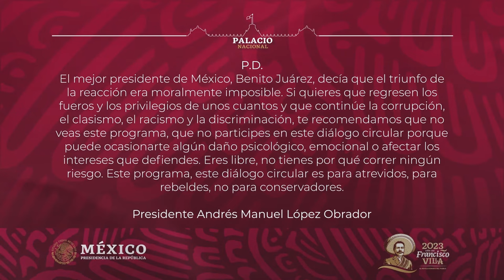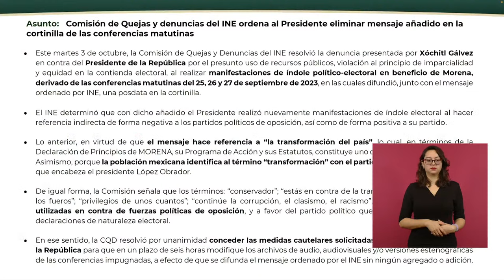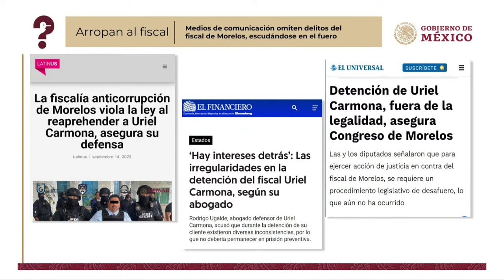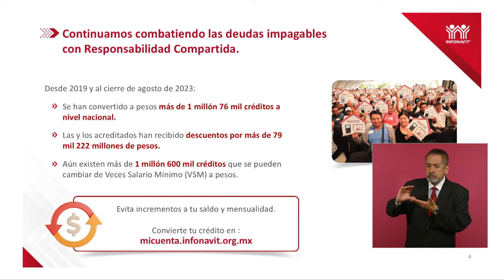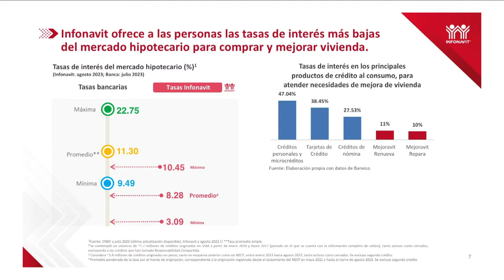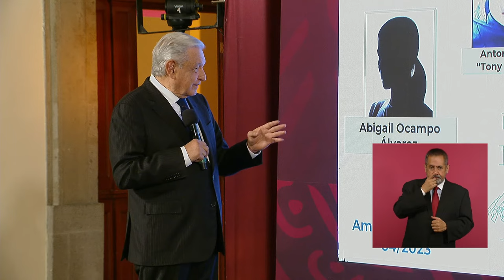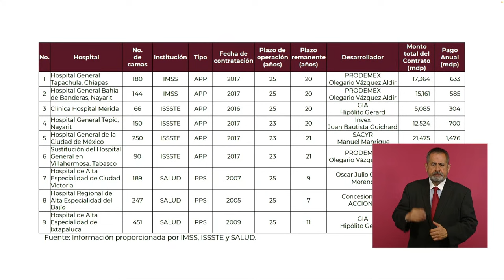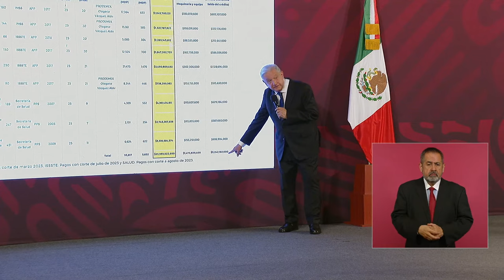Programas de Infonavit benefician a 4.6 millones de familias mexicanas. Conferencia presidente AMLO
Conferencia de prensa matutina, desde Palacio Nacional. Miércoles 04 de octubre 2023 | Presidente AMLO.

0:00 Inicio de transmisión
35:18 Comienza la conferencia de prensa del presidente Andrés Manuel López Obrador
48:47 Reporte sobre noticias falsas
57:50 Avances de los programas del Infonavit
1:06:52 Sesión de preguntas y respuestas

El Infonavit presentó un reporte de sus diferentes programas en beneficio de trabajadores derechohabientes; en el Gobierno de la Cuarta Transformación han ayudado a 4.6 millones de familias.

Responsabilidad Compartida, por ejemplo, brinda la opción de cambiar un crédito de Veces Salario Mínimo (VSM) a pesos. La mensualidad no aumenta anualmente conforme a la inflación.

La institución ha otorgado 2.2 millones de créditos orientados a las familias con libre elección y sin intermediarios. Desde el inicio del sexenio, el Infonavit canceló prácticas abusivas de sexenios anteriores, como los juicios masivos, las ventas de cartera, las macrosubastas y la llamada hipoteca verde.

Avanza la compra de hospitales creados en sexenios anteriores bajo el modelo de asociación público-privada. Conviene que pasen a ser bienes públicos disponibles para garantizar a todo el pueblo el derecho a servicios de salud gratuitos, universales y de calidad.

El empresario Olegario Vázquez Aldir, propietario de la desarrolladora Prodemex, aceptó la transferencia al Gobierno de México de los hospitales generales de Tapachula, Chiapas; de Bahía de Banderas, Nayarit, y de Villahermosa, Tabasco.

El modelo IMSS Bienestar logrará en marzo de 2024 el mejor sistema de salud pública del mundo al atender a 55 millones de mexicanos que no cuentan con seguridad social.

La carretera Oaxaca-Puerto Escondido será inaugurada el próximo 29 de noviembre. Esta alternativa vial disminuirá el tiempo de traslado de 6 a 2.5 horas.

La Secretaría de Infraestructura, Comunicaciones y Transportes (SICT) construye además la autopista Mitla-Tehuantepec, en Oaxaca, que también reducirá a la mitad el tiempo de recorrido actual de seis horas.

Garantizamos la conclusión en marzo de 2024 de todo el circuito de carreteras de Jalisco y Nayarit, donde se lleva a cabo la autopista Compostela-Las Varas.

El Gobierno de la Cuarta Transformación está en la etapa de entrega de obras y proyectos prioritarios. El 30 de noviembre tendrá lugar la ceremonia de inicio de operaciones de Mexicana de Aviación y el 1 de diciembre será inaugurado el Aeropuerto Internacional Felipe Carrillo Puerto, en Tulum, Quintana Roo.

En ese mes iniciará el servicio de pasajeros del Tren Maya y del Tren Interoceánico del Istmo de Tehuantepec. El Aeropuerto Internacional de Tepic estará listo en enero del próximo año.

Ruy López Ridaura será el nuevo subsecretario de Prevención y Promoción de la Salud. Es un funcionario responsable, profesional, científico y honesto.

La próxima semana daremos a conocer quién sustituirá a la secretaria de Energía, Rocío Nahle García, que nos ayudó a consolidar en menos de cinco años la refinería Olmeca en Paraíso, Tabasco. Ahora emprenderá proyectos personales y políticos.

Reestructura de créditos y otros programas de Infonavit benefician a 4.6 millones de familias mexicanas

Presidente confirma compra de tres hospitales concesionados; serán parte de la nación

Carretera Oaxaca-Puerto Escondido será inaugurada en noviembre: presidente; reducirá traslado a sólo 2.5 horas